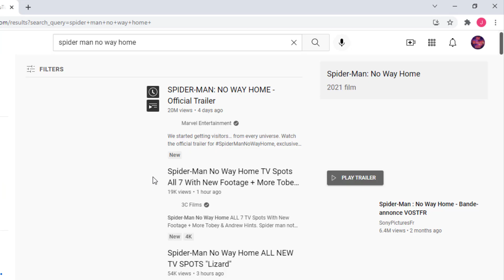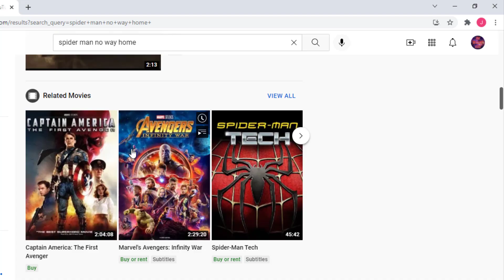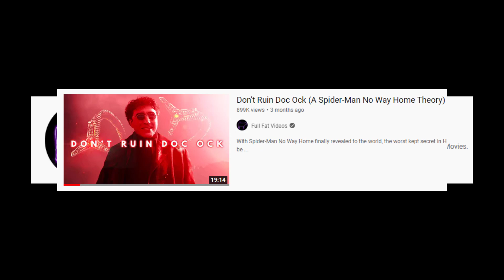5 Things we NEED to see in Spider-Man No Way Home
Sony have released 2 trailers for Spider-Man: No Way Home and here we will be detailing 5 things we just HAVE to see when the movie comes out.
All the footage, music and images in this video are strictly for commentary and criticism only, which are protected under the Fair Use laws of the United States Copyright Act of 1976.